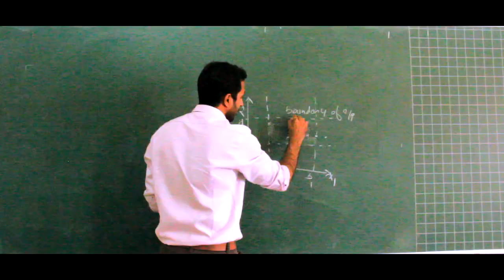College Life | JSSATE | One Room Act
Hey folks❤❤ Back again with a amazing video on college life 😍😍😍❤ the best days of schooling and college are it's first and last days❤❤ the moments and memories are priceless :") first mass bunk, first meal during class hours, getting kicked out with pride :") much more ❤😍 so, here's ORA PRESENTING YOU COLLEGE LIFE❤ to refresh and relive your college memories ❤